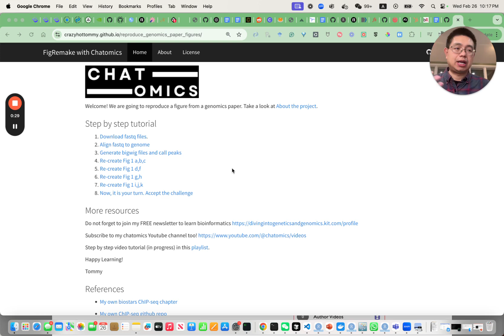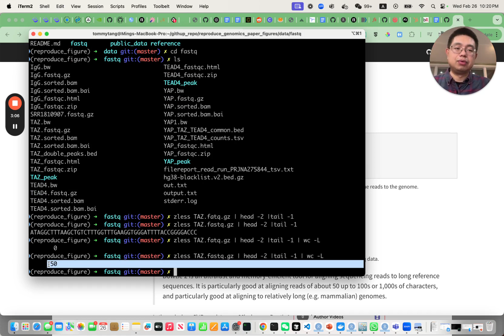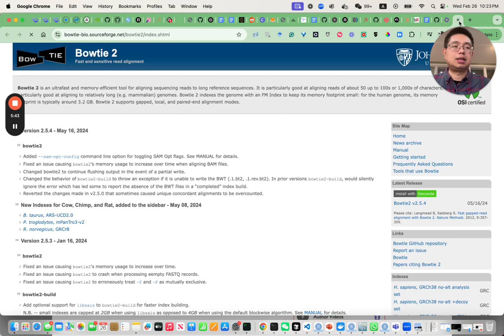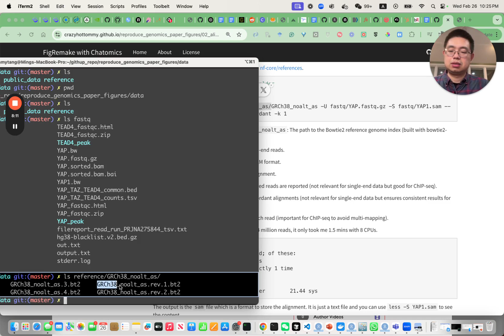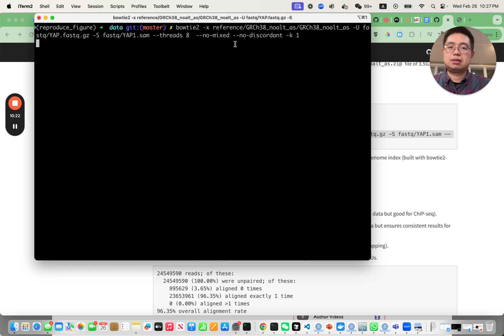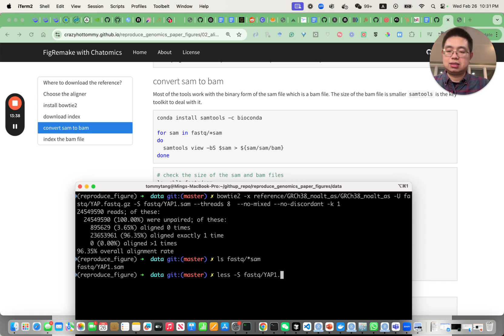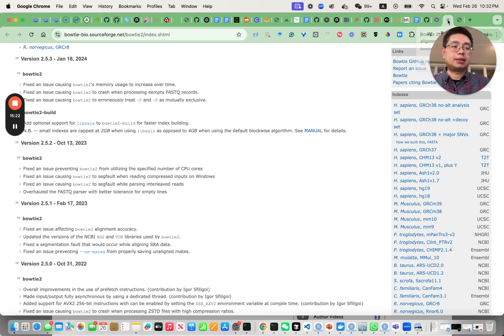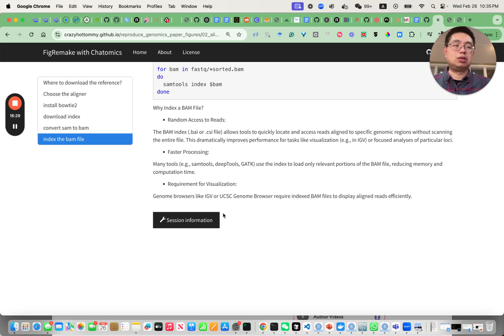Align fastq reads to the genome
In this video, I walk you through the process of aligning FASTQ files to a reference genome, which is crucial for genomics analysis. I cover the necessary tools, including how to install Bowtie2 and convert SAM files to BAM files. I also share tips on handling errors during installation and optimizing the alignment process. Please make sure to follow along and try the commands I demonstrate, as your feedback on this process would be greatly appreciated!